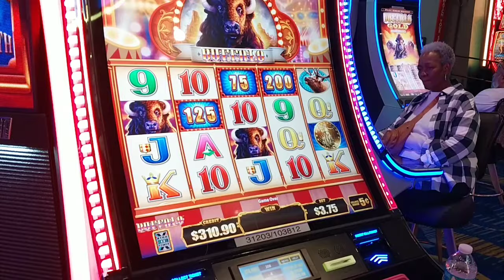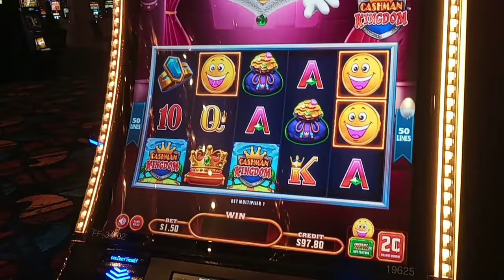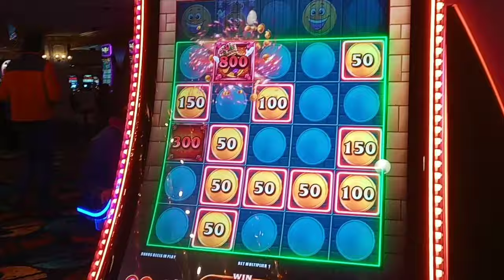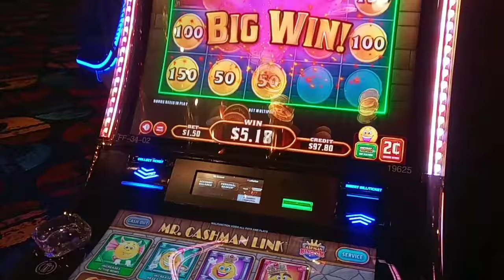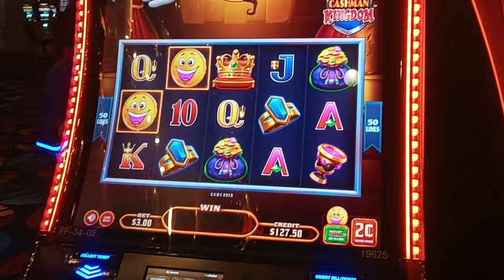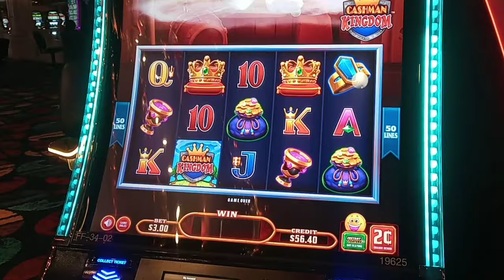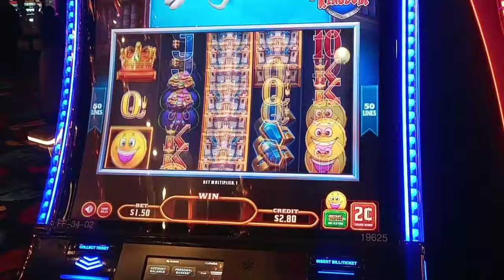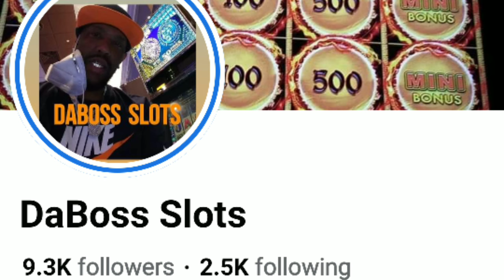LET'S GET IT JACKPOT CARNIVAL SLOT MACHINE & MORE